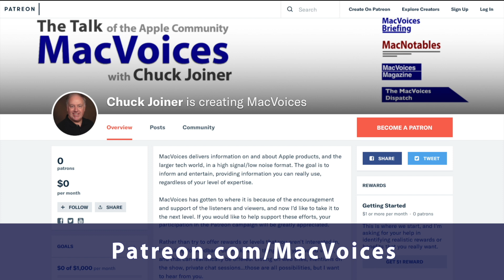MacVoices #23253: Bryan Chaffin On Self-Publishing His Novel and Spotify's Audiobook Option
Bryan Chaffin is back to decision his decision to self-publish his upcoming novel. He shares the tasks he's been working on, from creating a cover to formatting e-books for different platforms. We talk about distribution options, express concerns about author compensation in Spotify's audiobook library, and emphasize the importance of libraries in supporting authors. Bryan plans to record an audiobook himself to bring a unique voice to the story. He also discusses his active participation on threads as both himself and his main character.

MacVoices Featured Gear
Today’s MacVoices is supported by MacVoices Featured Gear. Get more done with your tech, like the OWC Thunderbolt Hub. No matter which Mac you have, you can always use more connectivity, and the OWC Thunderbolt Hub delivers. Get the details and link at MacVoices.com/FeaturedGear.

Show Notes:

Chapters:

0:00:00 Bryan Chaffin returns to discuss his novel publishing journey.
0:01:45 Preparing for Publication: Formatting and Platforms
0:02:34 The Importance of Participating in the Twitter Community
0:04:44 Concerns about Amazon's Impact on Publishing Industry
0:05:03 Dominating the Market with Three Platforms
0:05:22 Modernized Library Distribution System and Convenience
0:06:42 The decision to narrate the book yourself
0:08:47 The complexities of self-publishing and audio book production
0:13:06 Fiverr: Professional Services for Higher Quality Work
0:14:41 Custom Chapter Ornaments: A Throwback to Chapter Identification
0:15:28 Customizing book ornaments and seam separators
0:20:42 Spotify entering the audiobook business and author compensation concerns
0:25:57 Dell and Amazon's Race to the Bottom

Links:

MasonTrumanPI on Threads

Guests:

Bryan Chaffin began using Apple computers in 1983 in a high school BASIC programming class. He started using Macs in 1990 when the Kinko’s guy taught him how to use Aldus PageMaker, finally buying a Power Computing Power 100 in 1995. Bryan is the cofounder of The Mac Observer. He has contributed to MacAddict and MacFormat magazines, and coauthored Incredible iPad Apps for Dummies with Bob “Dr. Mac” LeVitus. You can find out more about Bryan at his personal site, GeekTells, hear his thoughts on Apple and tech topics on The Context Machine and follow him on Threads as @GeekTells.